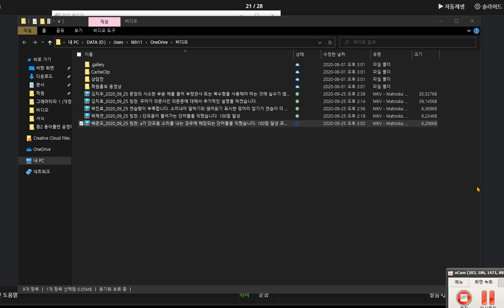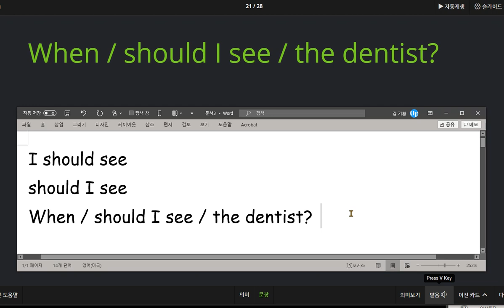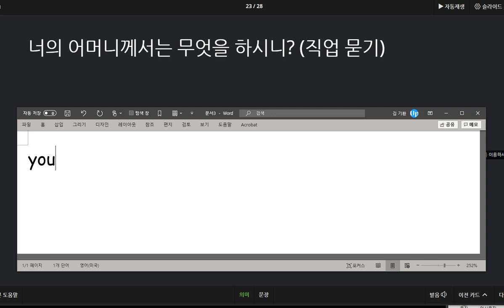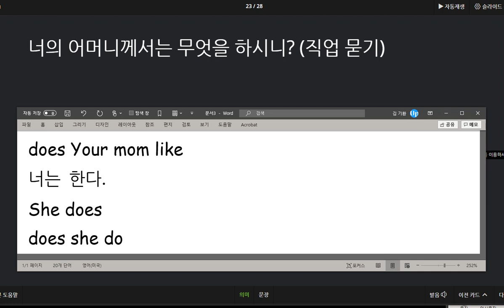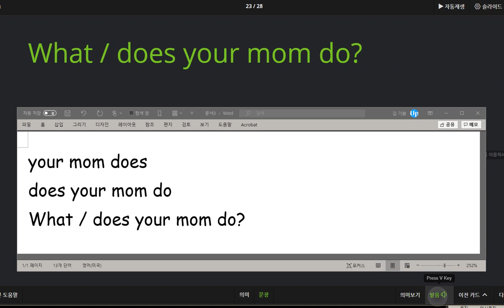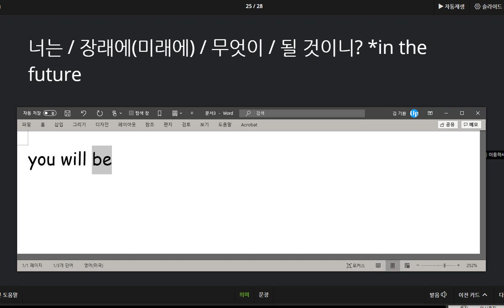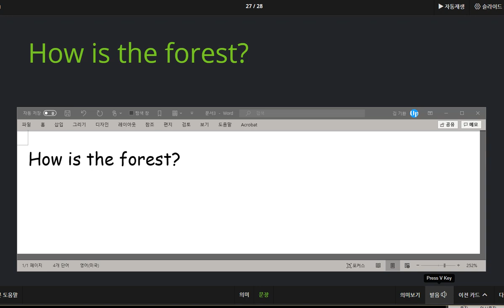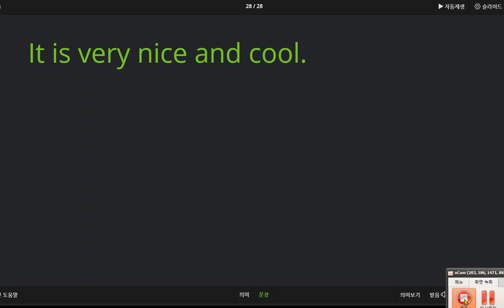박진효 2020 09 25 should 마무리하였습니다 다음시간에 셔플할 예정 집에서 학습을 하고 오도록 하세요